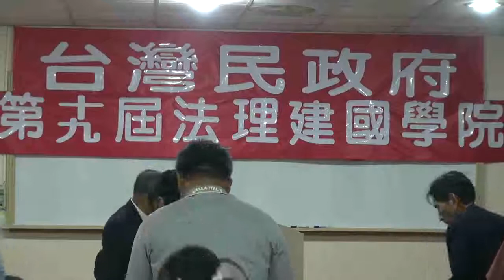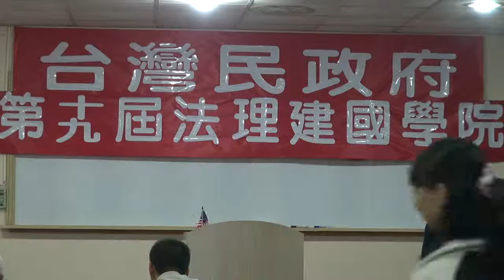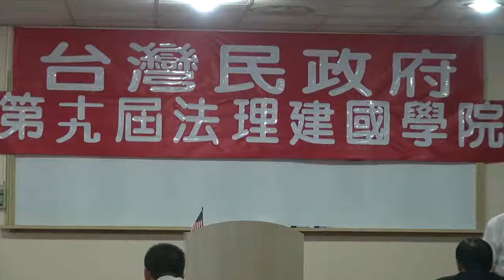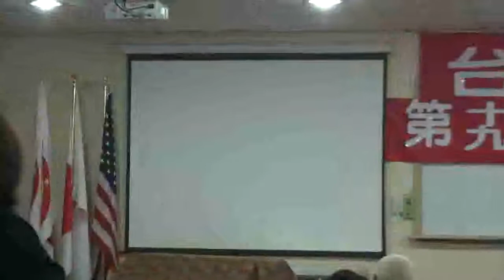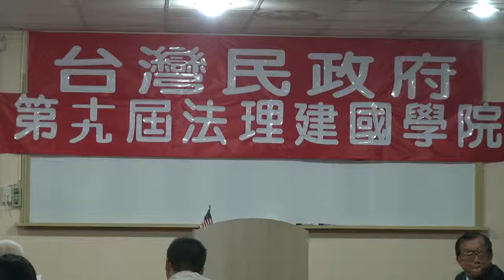111118-1-開幕詞-蔡吉源-台灣民政府第十九屆法理建國學院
開幕詞-蔡吉源-台灣民政府第十九屆法理建國學院